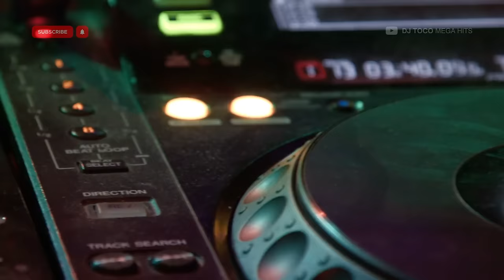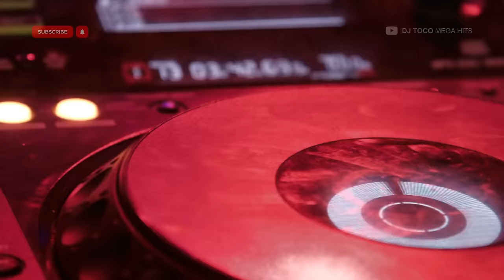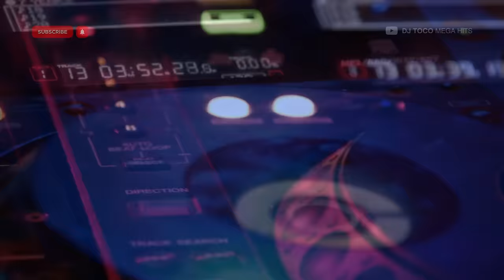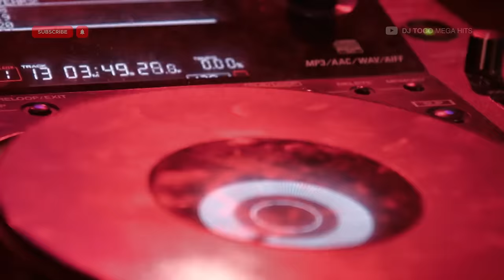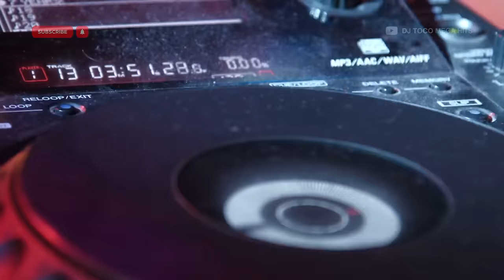Paul Wall, Chamillioanire, Ludacris, Flo Milli, Sexyy Red, Beatking, 21 Savage & MORE 🔥Mega Hits #24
💥Hip Hop, Rap, Trap & Crunk